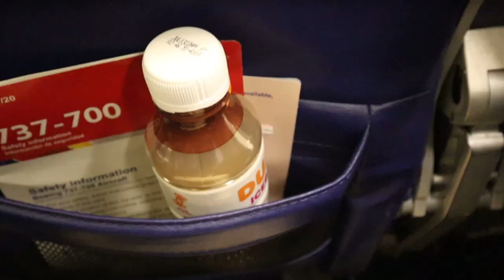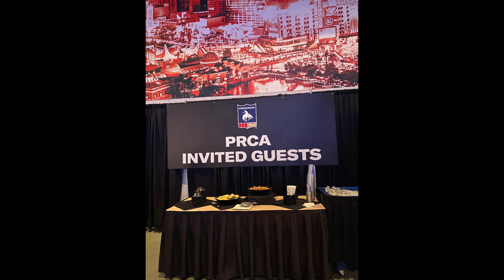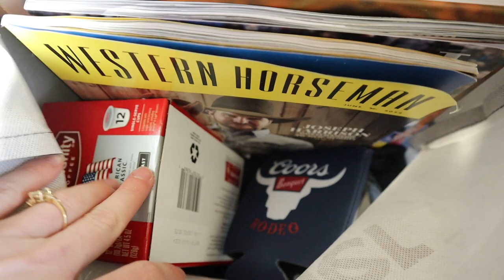NFR VLOG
hi happy new year! i do apologize for vlogmas i didn't get very far until i was too busy and stressed out.
i promise i'm gonna do better this year starting off with posting every sunday:) you guys gotta hold me accountable for that
enjoy this video and i hope you have an amazing week!